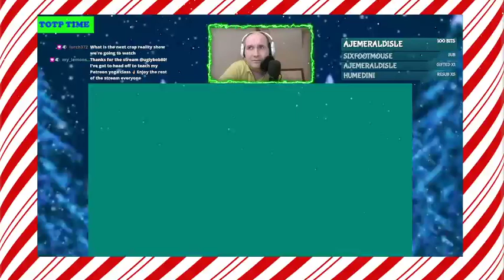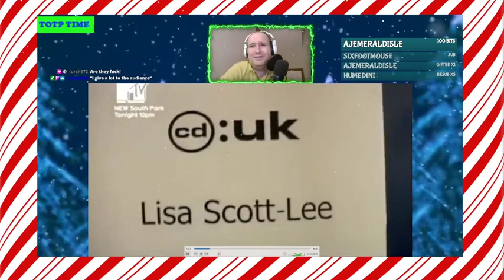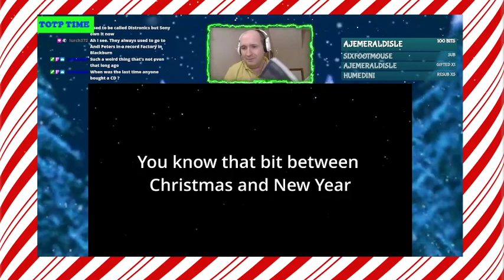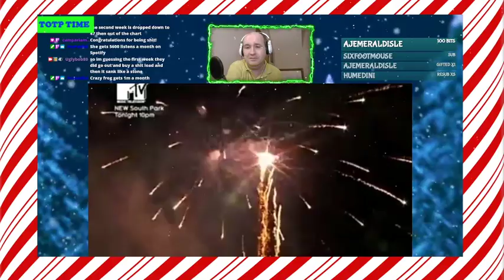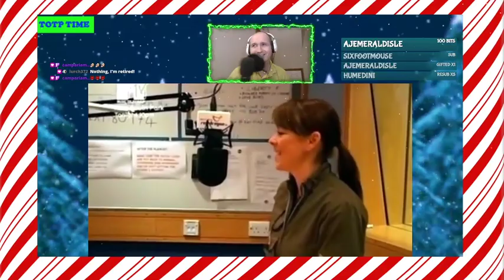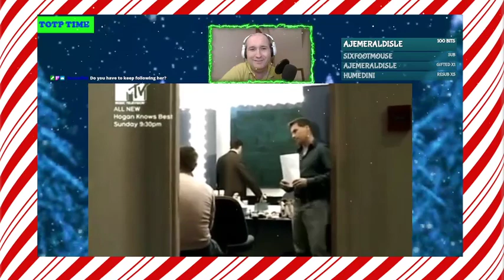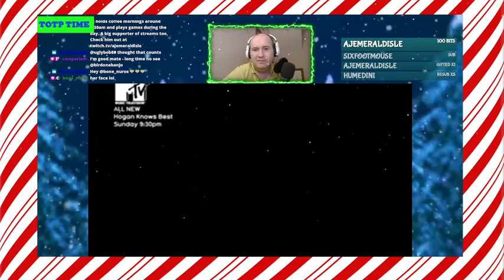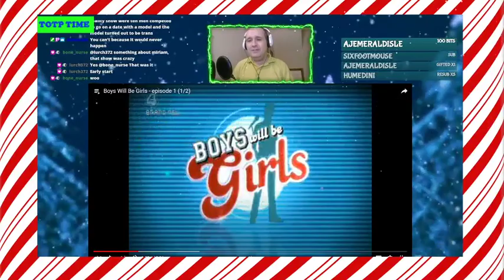TOTALLY SCOTT LEE FINALE